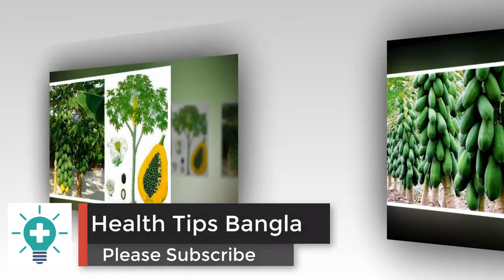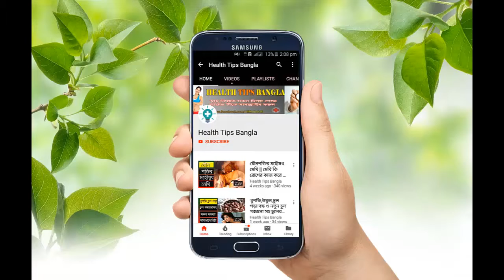হজম শক্তি বাড়াতে পেঁপে | পেঁপের উপকারিতা পুষ্টিগুন জেনেনিন | Benefits of Peppe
হজম শক্তি বাড়াতে পেঁপে | পেঁপের উপকারিতা পুষ্টিগুন জেনেনিন | Benefits of Pep